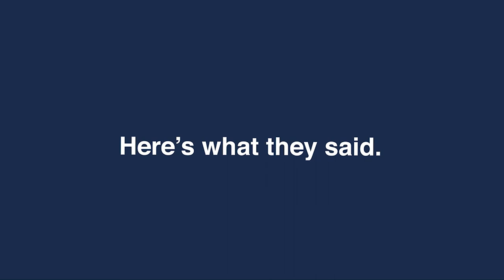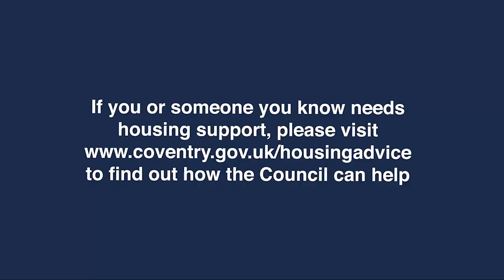People discuss how the Housing and Homeless Service have helped them